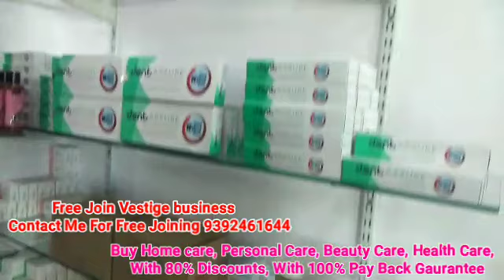Home needs item with 80% Disconts